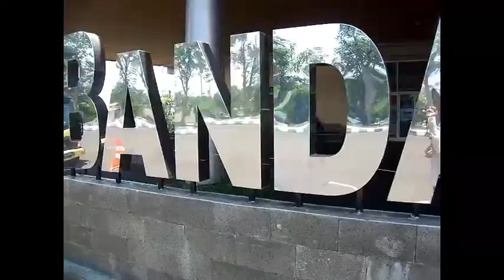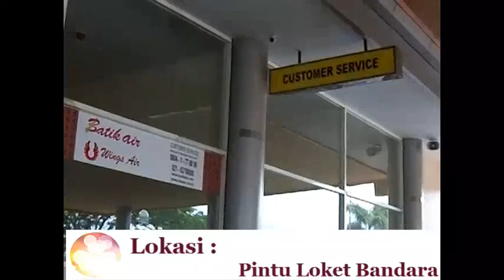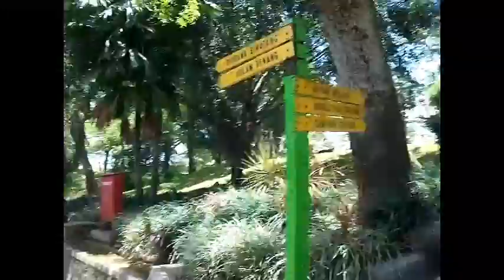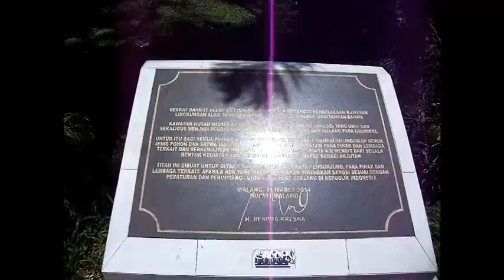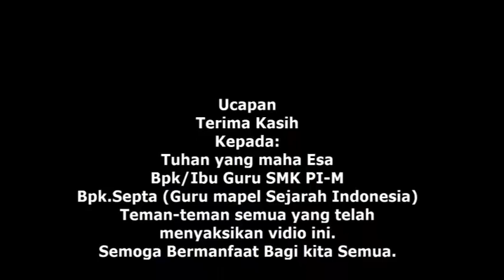Bandara Abd Saleh & Wisata Wendit (Alfi & Aldila XI A)